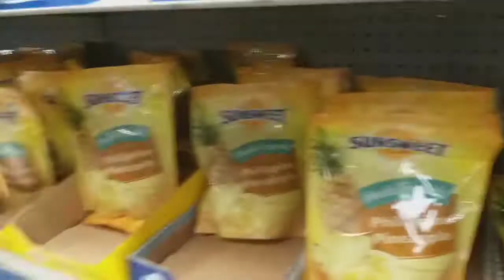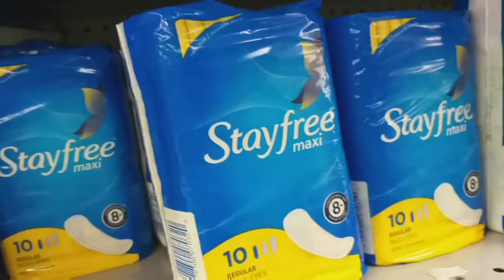Grocery Shopping. NASSAU BAHAMAS